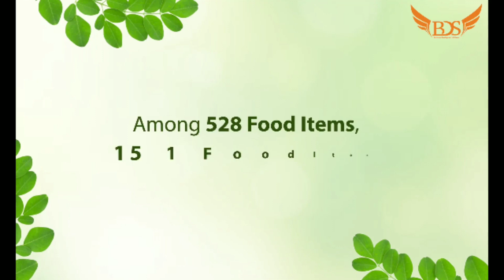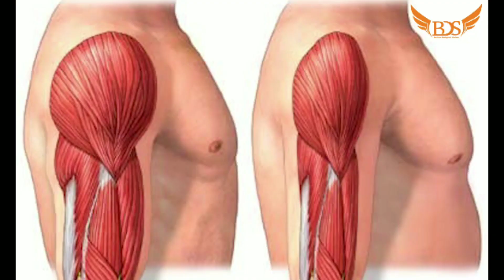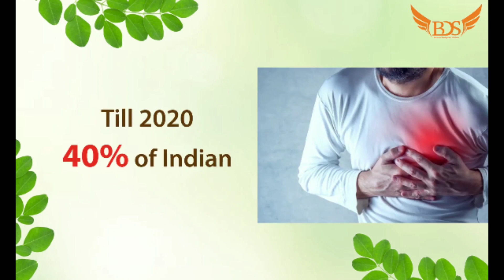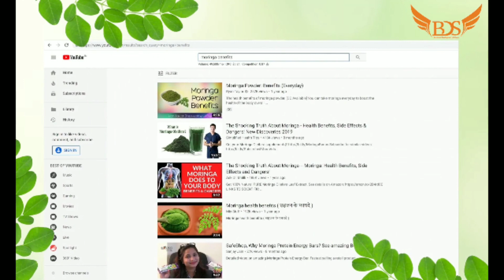BDS BANDHAN PLUS PRODUCT DETAIL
BDS BANDHAN PRODUCT DETAIL AND ITS   CONTENTS

BDS BANDHAN PLUS

 FOR MORE INFORMATION CANTACT US:-

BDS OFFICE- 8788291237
DR. V. K. BHAT -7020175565
DR . SHIV KUMAR BHAT - 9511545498

BDS BANDHAN PLUS is The W.H.O. Certified Treatment For All disease.

BDS BANDHAN PLUS
 is best Aayurvedic product for 300 disease treatment certified by World health organisation and GMP halal FICCI and more.

BDS BANDHAN PLUS is a container of EIGHT types of Moringa Oleifera, Ocimum Sanctum, Withania Somnifera, Emblica Officinalis, Citrus Aurantifolia, Zingiber Officinale, Piper Nigrum, Piper Longum, Sea Buckthorn

BDS BUSINESS PROFILE:-
1. BDS STARTED IN 16 OCTOBER 2016
2. BDS CMD- DR V. K. BHAT
3. BDS HEAD OFFICE- NASHIK, MAHARASHTRA
4. BDS PRODUCTION AREA- LONAVALA
5. BDS HAS 100% HERBAL AAYURVEDIC PRODUCTS
6. BDS CERTIFIED BY W.H.O. ,GMP ,GPP ,HALAL ,FICCI,FDSA WFDSA, ETC.
7. BDS HAS HEALTH CARE PRODUCTS
 8. BDS GIVES YOU WORLD BEST BUSINESS OPPORTUNITY
 9. AFTER JOINING YOU WILL GET DIFFERENT DISCOUNT ON DIFFERENT PRODUCT
10. NO INVESTMENTS, NO LIABILITY, NO TARGET, NO TIME LIMIT IN THIS BUSINESS
 11. WITH EVERY PRODUCT PURCHASE YOU WILL GET BUSINESS POINTS, PRODUCT VOLUME INCOME (This Known as BV / PV)
12. BDS GIVES YOU RETIREMENT SYSTEM (ROYALTY INCOME)
13. BDS IS MLM COMPANY WITH GENERATION DIRECT SELLING BUSINESS PLAN